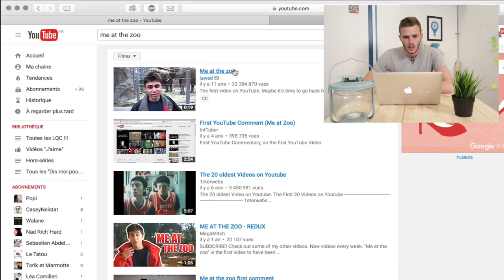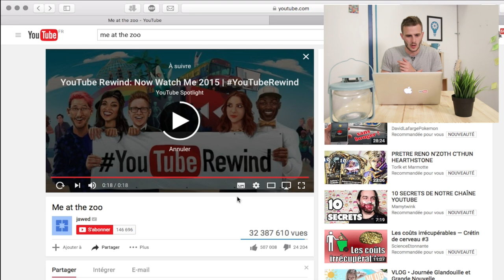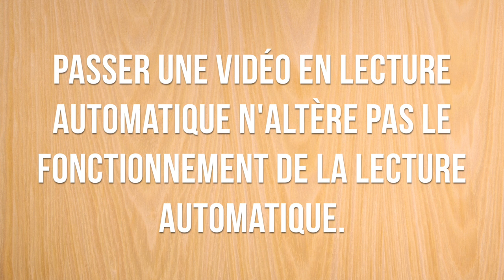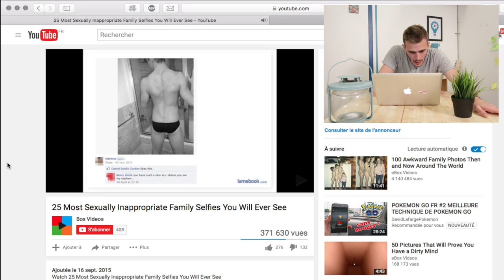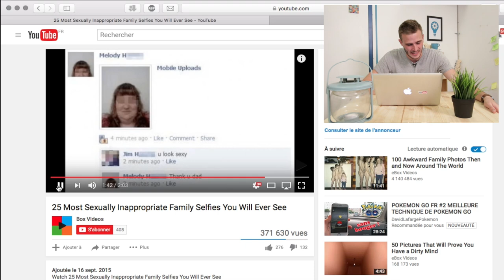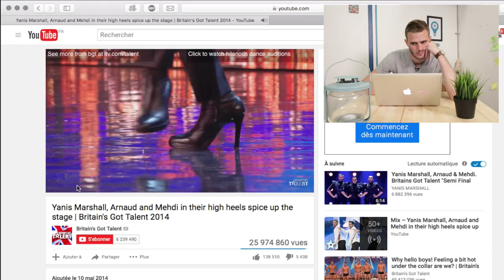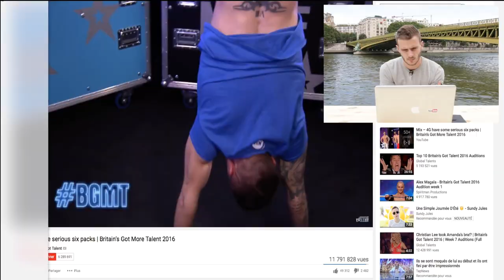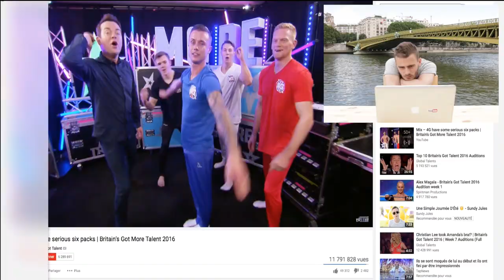La lecture automatique YouTube a-t-elle une fin ? LQC #67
Aujourd'hui je réponds à une Question Con que vous m'avez beaucoup posée: La lecture automatique YouTube a-t-elle une fin ?

BIM !

Pose tes Questions Cons en commentaire, j'y répondrai en vidéo !

Donneras-tu la prochaine Question Con mise à l'honneur ?